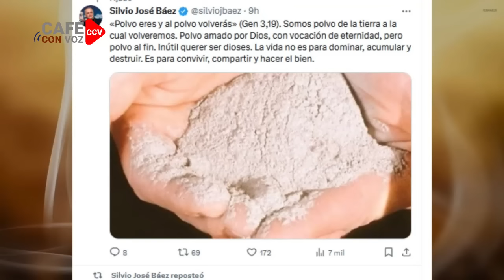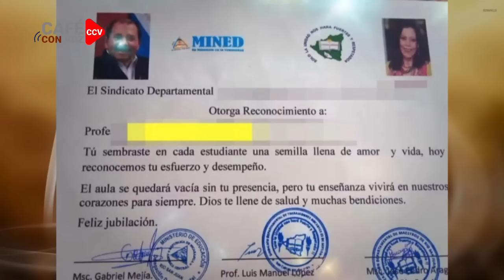CAFE CON VOZ | EN CONTEXTO CON LUIS GALEANO / 14 DE FEBRERO 2024